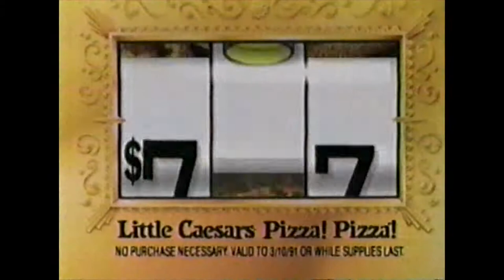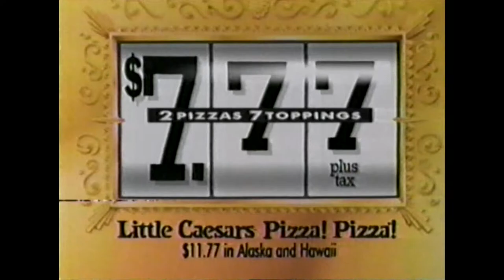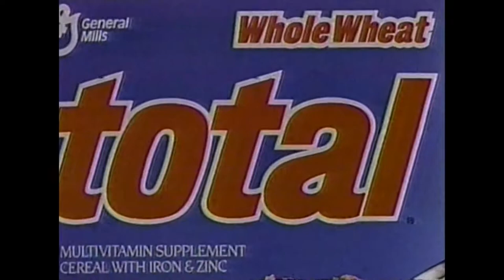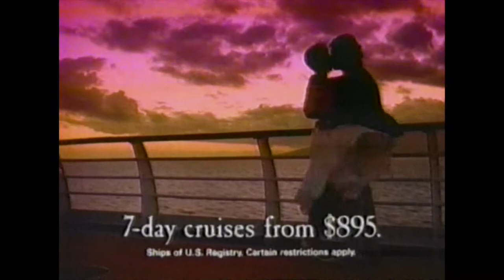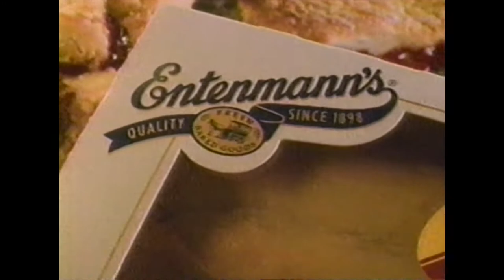90s Commercials from RETROcirq | WBFS-TV Commercials Volume 4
Fun Fact: "Come On Over" was the same jingle used when 227 was debuting in syndication in the same year, and yes WBFS-TV carried the reruns.

These ads were taped during "The Hawaiians" as part of TV33's Prime Movie block.

This will allow us to pay our talent, upgrade our maintenance and be able to produce more great shows for you guys. Contributions will go towards maintenance (bills, upgrades), paying our cast, etc.

SOCIAL MEDIA

OFF-AIR CIRCUS TROUPE CREDITS

Ani Matix……Honey Lauren

Rhodie Rewind……Zaozao Wang

TJ……Jade Anderson

Yancey…..Janice Fisher

Gabbi Rewind…..Angelina DelCarmen